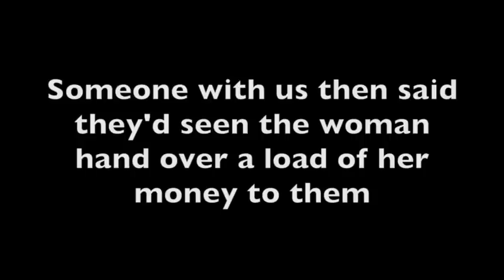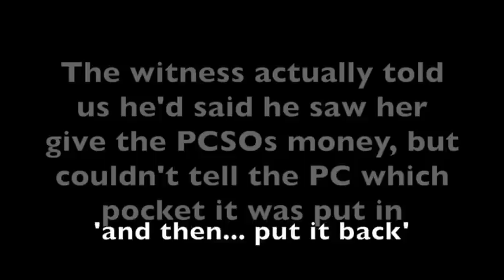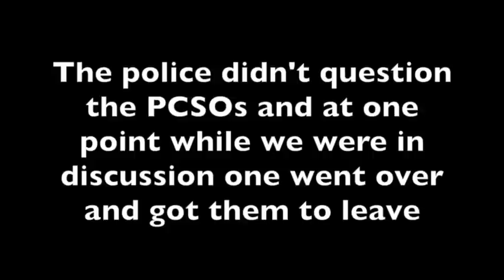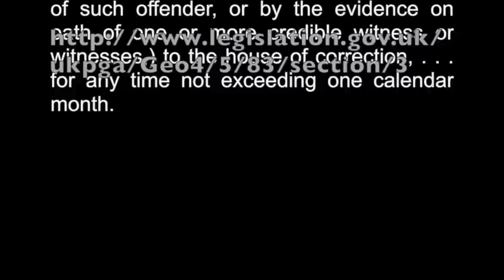Fake police officer STEALS from HOMELESS woman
Begging is a crime. Should it be?

We believe the issues in this video to be of public interest. As mentioned in the film we recognise the beauty of the human beings in this video whilst questioning the actions of their jobs. We bare no ill will towards the PCSO or Police Officers in this video. They're just following orders. We question the orders they follow.

But the most important question is should any of the stars in this video have been born in the first place?